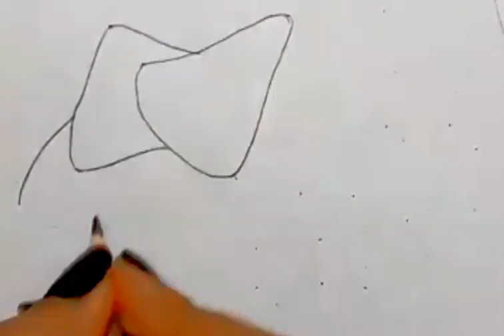How to draw Breakfast howtodraw pencildrawing toast egg beans sausage tutorial asmr drawing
How to draw Breakfast pencildrawing tutorial